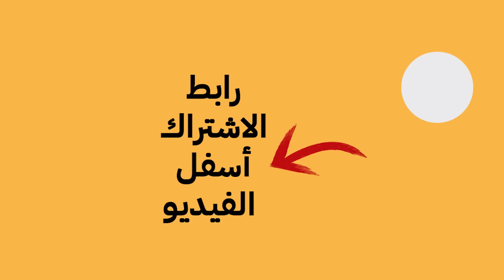رسالة لكل مصري: اوعى تعمل شهادات الادخار دا فخ عاملهولك السيسي .. وبكره تشوف!